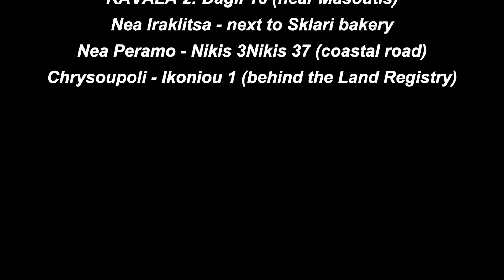FOR SALE apartment 65sqm in Nea PERAMO Kavala (code 4176)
★ EXCLUSIVELY FROM OUR OFFICE ★ Distance from the sea 40m ★ With 2 bedrooms ★

PROPERTY DETAILS
1st floor apartment for sale in a two-storey building. With low utilities.
Entering the hall we meet a living room with dining area, the kitchen is separate with a window. The two bedrooms (one with balcony door and the other with window. The bathroom with shower and window. There are balconies with awning.

FURNITURE
It is not furnished.

HEATING
✔ Autonomous heating with oil stove.
✔ An air conditioner can be installed.

ADVANTAGES
⇧ IDEAL FOR AIRBNB ⇧ Airy ⇧ Bright ⇧

DISADVANTAGES
It does not have an elevator.

DISTANCES
40 meters from the sea.
From supermarket 40 meters.
From the center of Kavala 18,000 meters.

EstateGreek.gr Real Estate offices
Offices: NEA PERAMO - NEA HRAKLITSA - CHRYSOUPOLI